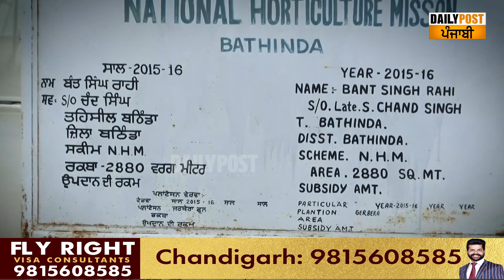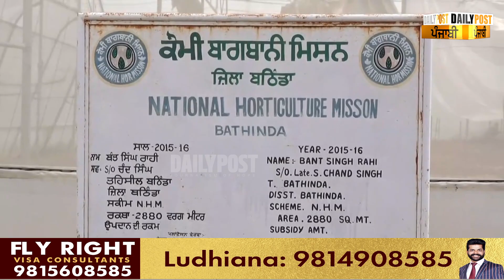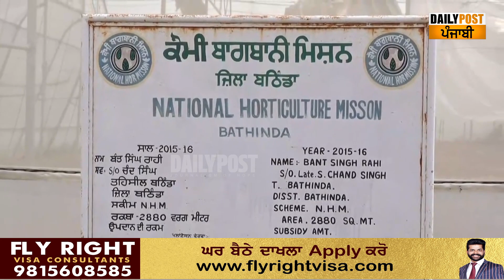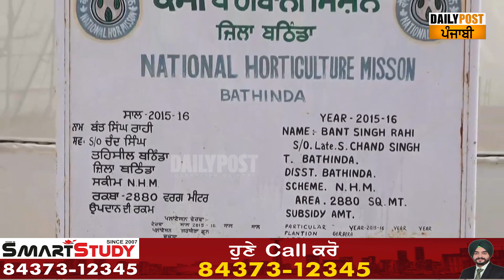ਇਸ ਛੋਟੇ ਕਿਸਾਨ ਨੇ ਲਾਇਆ ਵੱਡਾ ਦਿਮਾਗ, ਢਾਈ ਏਕੜ ਜ਼ਮੀਨ 'ਚੋ ਕਰਦੈ 10 ਏਕੜ ਦੀ ਕਮਾਈ ਵੇਖੋ ਕਿਵੇਂ !